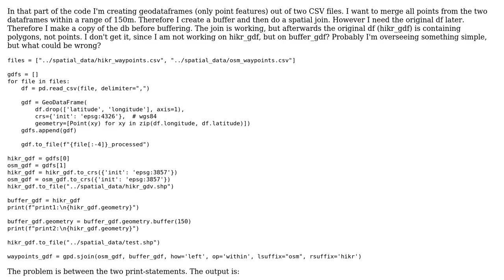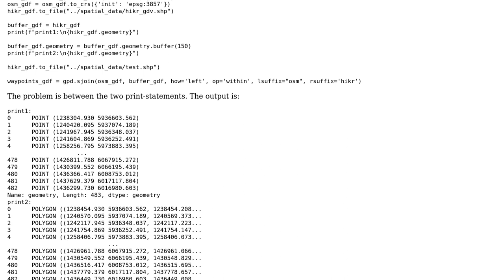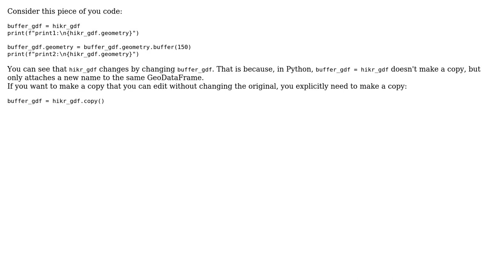GIS: GeoPandas gdf.geometry.buffer for spatial join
With thanks & praise to God, and with thanks to the many people who have made this project possible! | Content (except music & images) licensed under CC BY-SA | Music | Images & others | With thanks to user Vince user joris user Hade and the Stack Exchange Network Trademarks are property of their respective owners. You are responsible for your own actions.